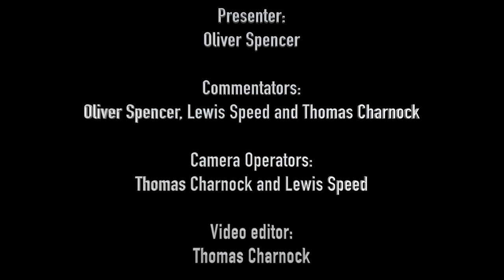Varsity Hockey Chester Men's 1st's vs Salford Men's 1st's [Full Match]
An incredible 2-0 win for the University of Salford Men's 1st's away at Chester.

Crew:
Presenter: Oliver Spencer
Commentators: Oliver Spencer, Lewis Speed and Thomas Charnock
Camera Operators: Thomas Charnock and Lewis Speed
Video editor: Thomas Charnock